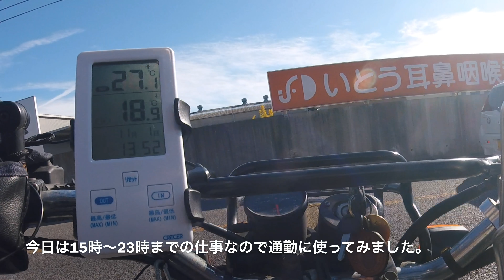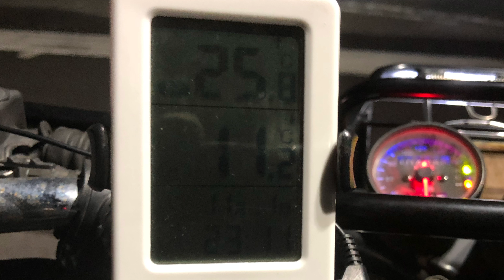ワークマン イージス リフレクト 通勤に使ってみた。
ワークマン イージス リフレクトを通勤に使ってみた。
行きが14時少し前に家を出て、気温が20度〜18度
風が強かったですが晴れて比較的暖かい日でした。
イージスリフレクトを着て走りましたが蒸れる事も無く、快適に走りました。
帰宅は23時過ぎで気温は11度〜9度で風も無く
30分の帰宅も問題無く快適なプチツーリングを楽しめました。
10度前後はイージス リフレクトは快適なツーリングが可能だと思います。
イージスリフレクトの下はTシャツにカッターシャツ、
薄いウールのセーターと下はスラックスと仕事の格好でした。